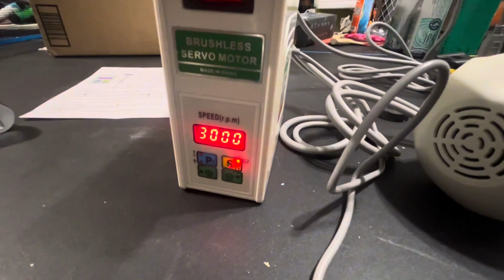Metal lathe upgrade mini lathe. $135 motor It’s just a few hour job! fabrication diy servo motor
Adding an inexpensive servo motor to my mini lathe. It only took a few hours. Sewing machine motor on eBay